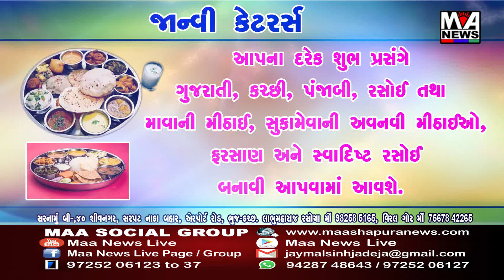માંડવી ના ત્રગડી ગામે ખાનગી કંપની ઓ દ્વારા દરીયા માં છોડવામાં આવતા ગરમ ઝેરી કેમિકલયુક્ત પાણી થી હજા